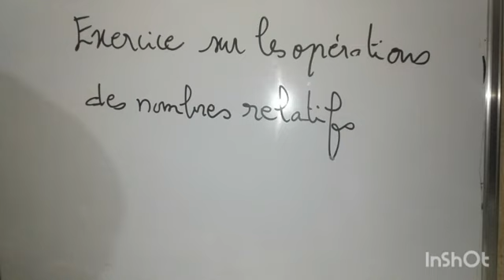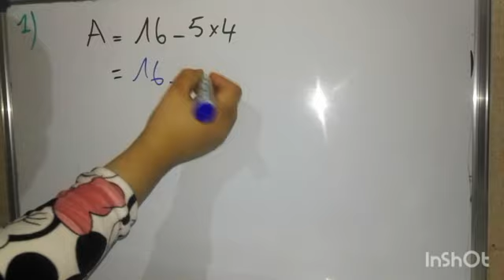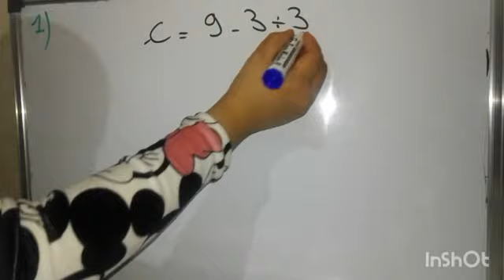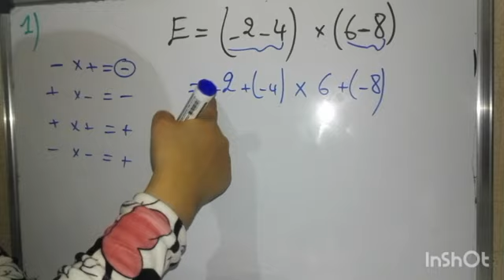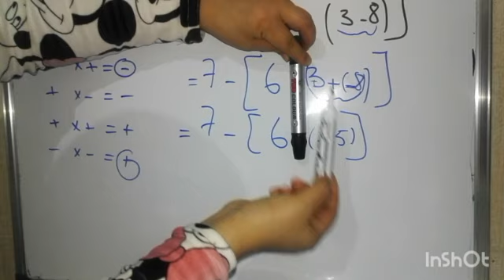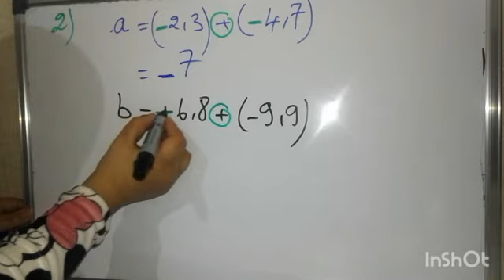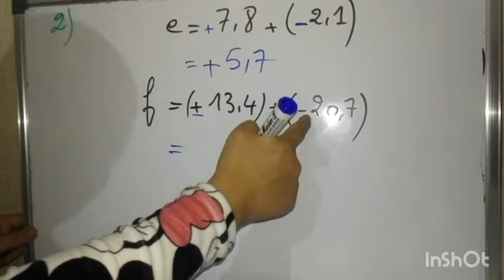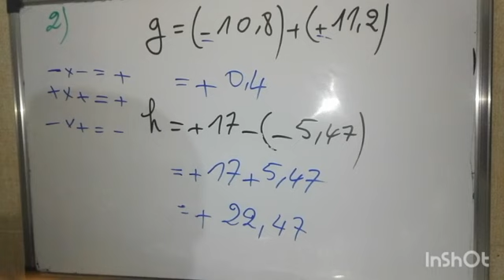exercice sur les opérations des nombres relatifs رياضيات اولى اعدادي مسلك دولي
رياضيات اولى اعدادي بالفرنسية مترجمة تمرين تطبيقي في الدرس التالث الاعداد العشرية النسبية .
تمرين على العمليات في الاعداد النسبية.
-les nombres dècimaux relatifs exercice avec solution.
-exercice sur les opértions des nombres décimaux relatifs.

رياضيات اولى اعدادي مسلك دولي،
مادة الرياضيات للاولى اعدادي بالفرنسية مترجمة ،
درس الاعداد العشرية النسبية للاولى اعدادي ،
les nombres relatifs ,
exercice sur les nombres relatifs 1ac